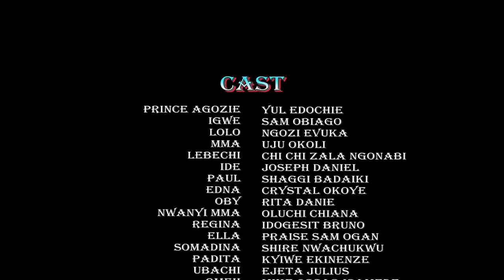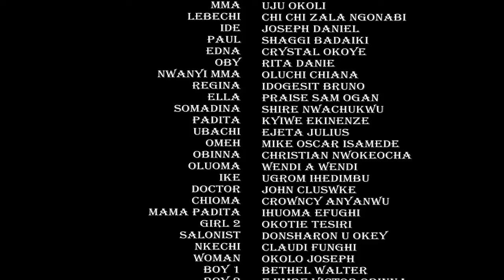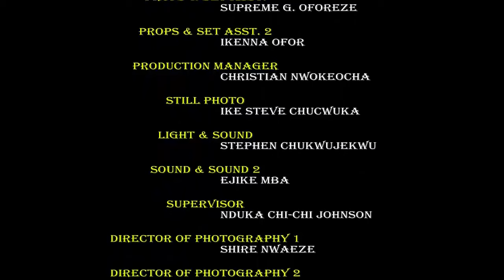The Prince Presented The Royal Maid As His Bride After Only Her Stayed By His Side When He Was Sick